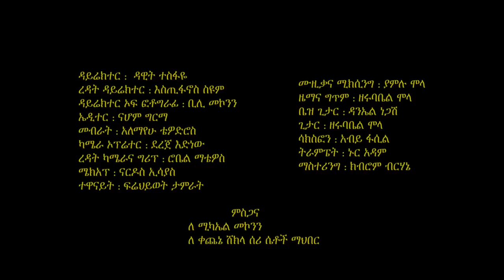Zerubabbel Molla; Wegegna Nech; New Music Video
Zerubabbel Molla; Wegegna Nech; Ethiopian Blues;